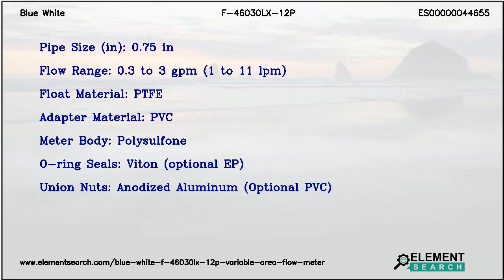Blue White F-46030LX-12P Variable Area Flow Meter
Top Specifications:
Pipe size in : 0.75 in
Flow range : 0.3 to 3 gpm (1 to 11 lpm)
Float material : PTFE
Adapter material : PVC
Meter body : Polysulfone
O ring seals : Viton (optional EP)
Union nuts : Anodized Aluminum (Optional PVC)

Blue White F-460 Series F-46030LX-12P Polysulfone Molded Variable Area Flowmeter. Pipe size 0.75 in, Flow 0.3 to 3 gpm (1 to 11 lpm), Float Material PTFE